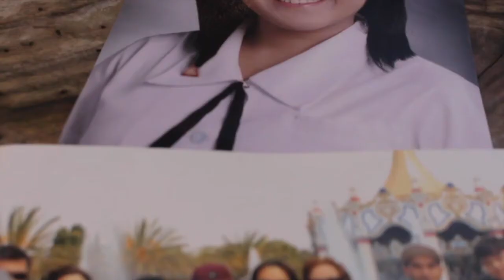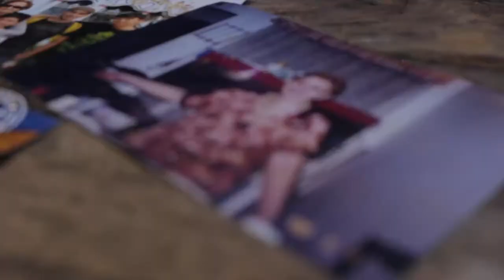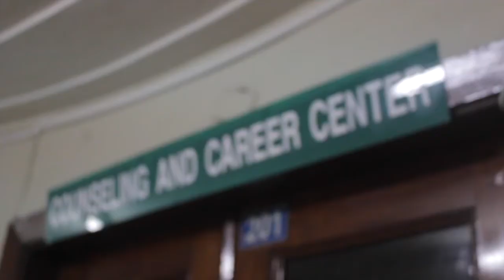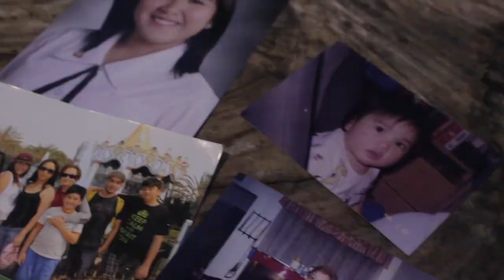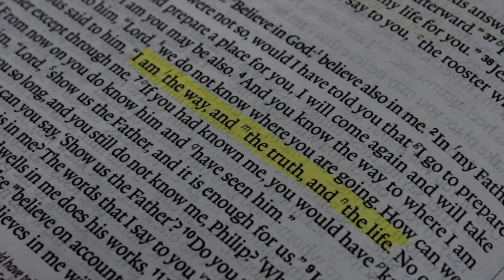Victus: The Mikaela Obach Story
Lahat tayo ay may kanya kanyang bagahe na pinapasan. Nasa atin kung paano natin ito bubuhatin at patutugunan.

Alamin ang buhay ni Mikaela Obach at kung paano niya nilagpasan ang kanyang mga suliranin sa buhay sa VictusUST.